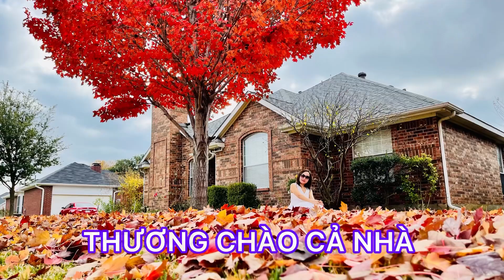THU HOẠCH ĐẬU ĐŨA, KHỔ QUA, RAU LANG…CÂY NHÀ LÁ VƯỜN 😍